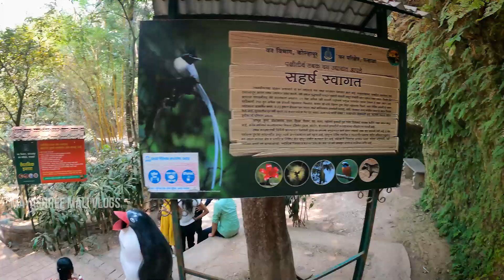Panhala Fort |पन्हाळा किल्ला , कोल्हापूर | Tabak udyan | Panhala Fort Kolhapur |Travel Vlogs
Panhala fort (also known as Panhalgad and Panhalla (literally "the home of serpents")), is located in Panhala.  It is strategically located looking over a pass in the Sahyadri mountain range which was a major trade route from Bijapur in the interior of Maharashtra to the coastal areas.Due to its strategic location, it was the centre of several skirmishes in the Deccan involving the Marathas, the Mughals and the British East India Company, the most notable being the Battle of Pavan Khind. Here, the queen regent of Kolhapur, Tarabai, spent her formative years. Several parts of the fort and the structures within are still intact. It is also called as the 'Fort of Snakes' as it is zigzagged in shape.

Panahala fort was built between 1178 and 1209 CE, one of 15 forts (others including Bavda, Bhudargad, Satara, and Vishalgad) built by the Shilahara ruler Bhoja II. It is said that aphorism Kahaan Raja Bhoj, kahan Gangu Teli is associated with this fort. A copper plate found in Satara shows that Raja Bhoja held court at Panhala from 1191–1192 CE. About 1209–10, Bhoja Raja was defeated by Singhana (1209–1247), the most powerful of the Devgiri Yadavas, and the fort subsequently passed into the hands of the Yadavas. Apparently it was not well looked after and it passed through several local chiefs. In 1376 inscriptions record the settlement of Nabhapur to the south-east of the fort.

It was an outpost of the Bahamanis of Bidar. Mahmud Gawan, an influential prime minister, encamped here during the rainy season of 1469. On the establishment of the Adil Shahi dynasty of Bijapur in 1489, Panhala came under Bijapur and was fortified extensively. They built the strong ramparts and gateways of the fort which, according to tradition, took a hundred years to build. Numerous inscriptions in the fort refer to the reign of Ibrahim Adil Shah, probably Ibrahim I (1534–1557).

In 1659, after the death of the Bijapur general Afzal Khan, in the ensuing confusion Shivaji took Panhala from Bijapur. In May 1660, to win back the fort from Shivaji, Adil Shah II (1656–1672) of Bijapur sent his army under the command of Siddi Johar to lay siege to Panhala. Shivaji fought back and they could not take the fort. The siege continued for 5 months, at the end of which all provisions in the fort were exhausted and Shivaji was on the verge of being captured.

Sambhaji, Shivaji's son and successor to the throne. Shivaji met his brave son after he escaped from the Camp of Diler Khan after executing his father political agenda to bring Aurangzeb's successor over to the Maratha's. He escaped from here along with his wife on 13 December 1678 and attacked Bhupalgad. He returned to Panhala, however, on 4 December 1679 to reconcile with his father just before his father's death on 4 April 1680. At the height of Shivaji's power in 1678, Panhala housed 15,000 horses and 20,000 soldiers. also the main darwaza was chaar darwaza..

पन्हाळा किल्ला , कोल्हापूर,Panhala Fort and hill station, Kolhapur , Panhala Killa, पन्हाळगड.